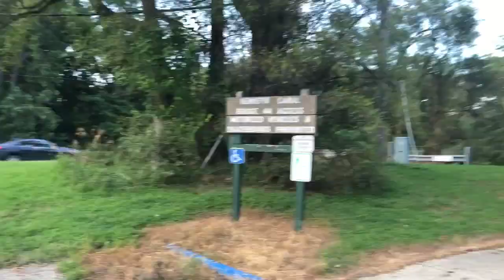motsenbocker's lift off graffiti remover review